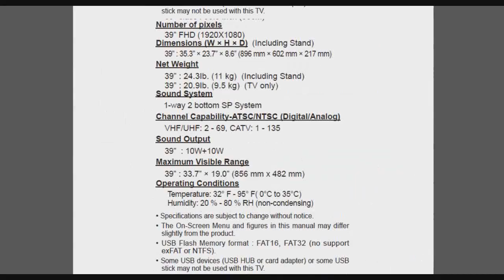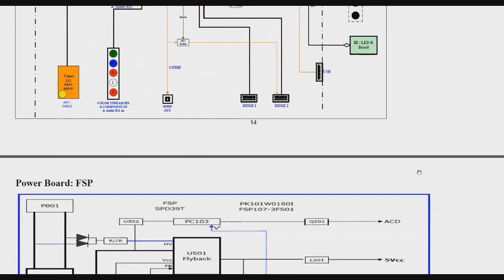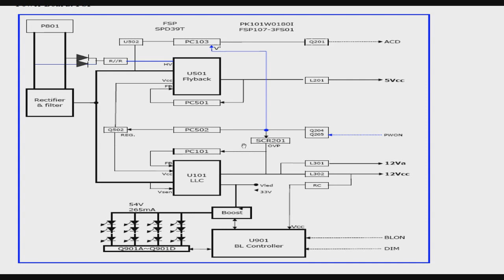Convite para nossa live de sexta feira dia 31 08 2018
Depósito:

Bradesco
Ag. 3003-1
CC. 139973-0

Ag 1368
Operação 013
Conta 7756-5

Burgoseletronica05